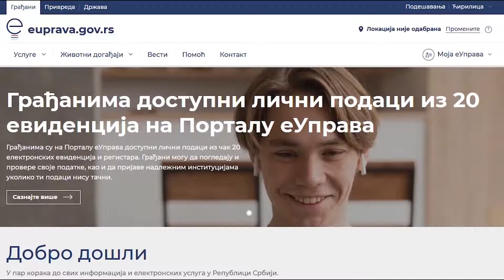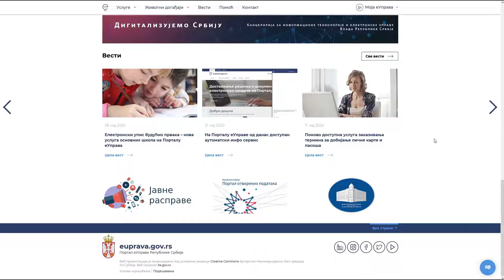Vesti dana 6.7.2020.